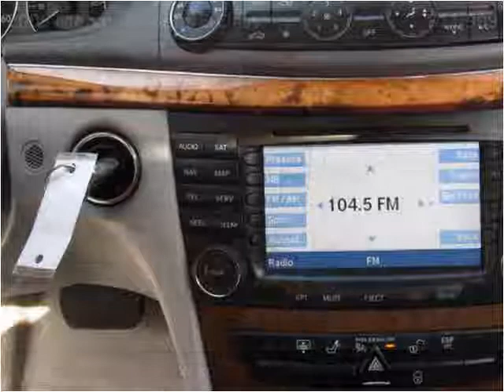2006 Mercedes-Benz E-Class Used Cars San Diego CA